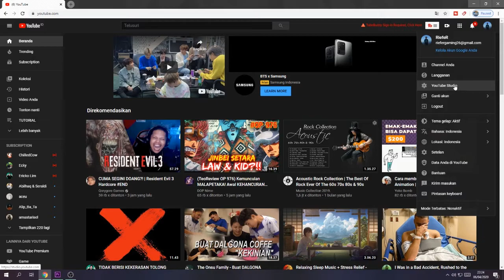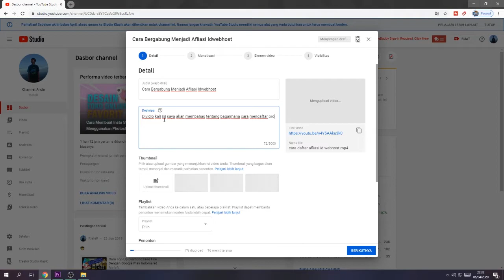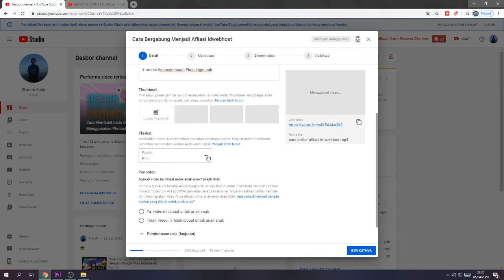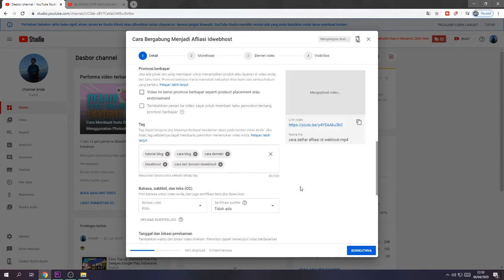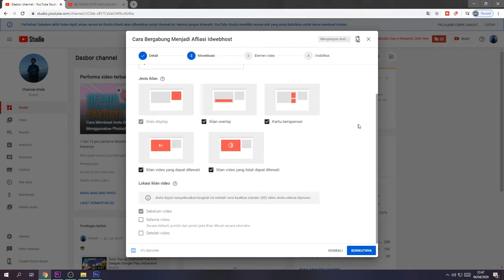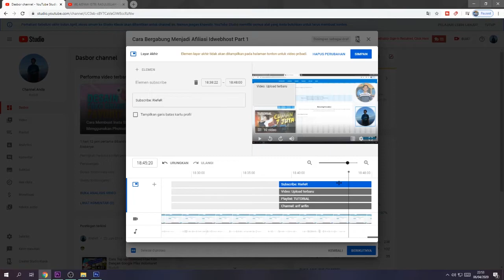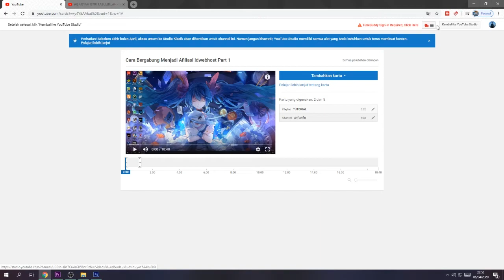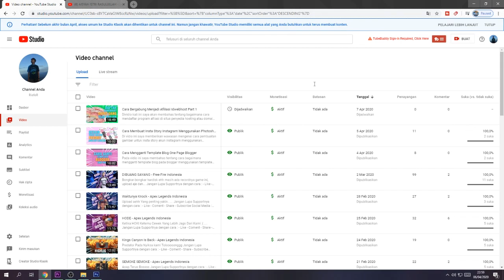Cara Upload Vidio Di Youtube Melalui Dekstop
Di vidio kali ini saya membahas tentang cara bagaimana mengupload vidio kedalam channel youtube dan tahapan-tahapan yang sesuai agar algoritma youtube kita mengikuti nice channel yang kita bangun